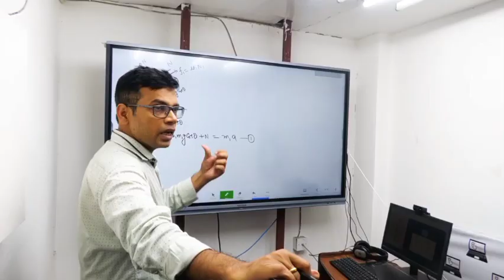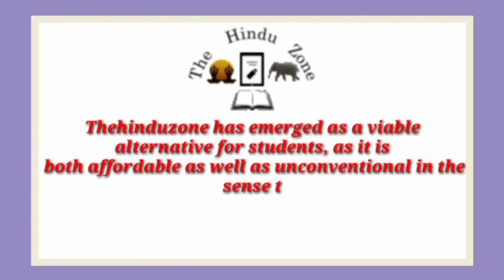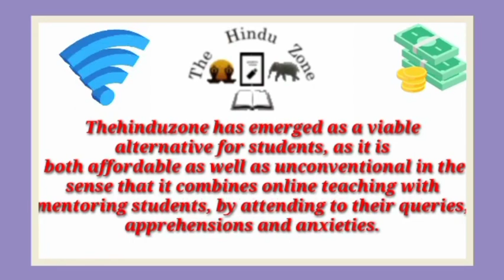Best IIT JEE Coaching institute in Bulandshahr | Top IIT JEE Coaching in Bulandshahr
Best IIT JEE coaching in Bulandshahr . This video of Best IIT JEE coaching in Bulandshahr will help you in selecting Top IIT JEE coaching in Bulandshahr . Watch this video till end to know What are Best IIT JEE coaching in Bulandshahr ?

your query

Best IIT JEE coaching in Bulandshahr
Top IIT JEE coaching in Bulandshahr
IIT JEE coaching in Bulandshahr
best IIT JEE classes in Bulandshahr
Top IIT JEE Classes in Bulandshahr